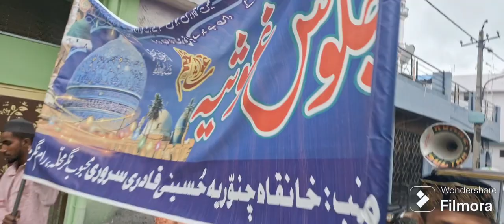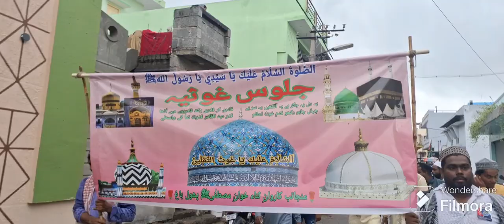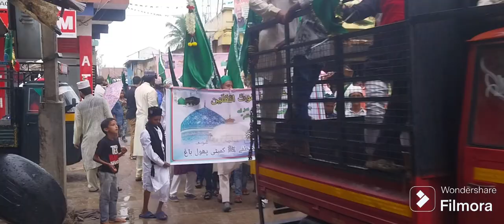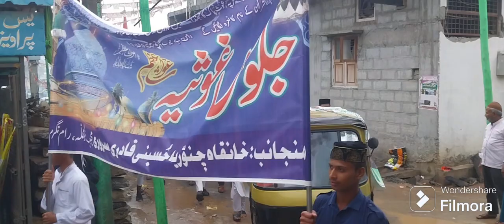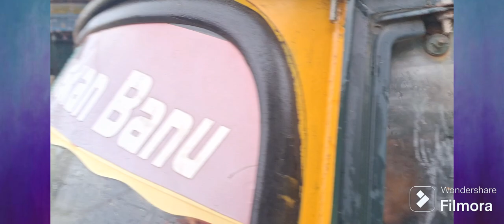15 october 2024